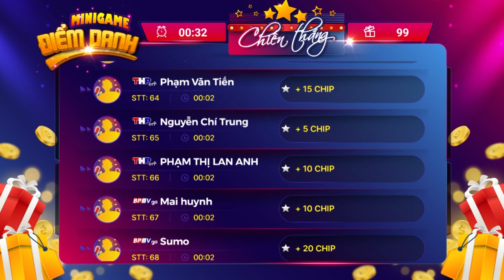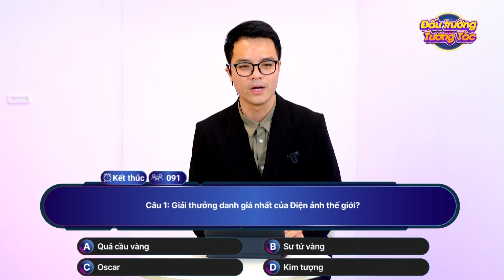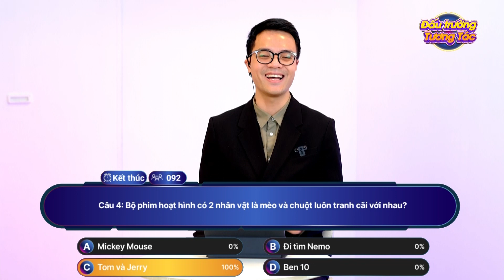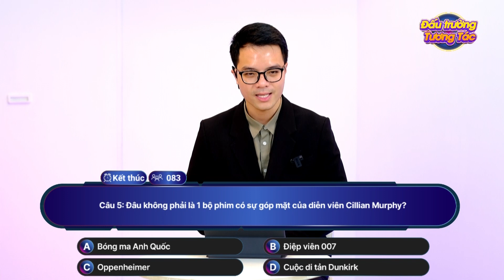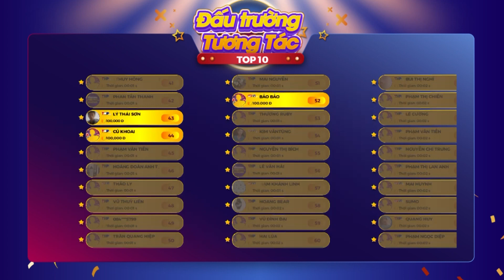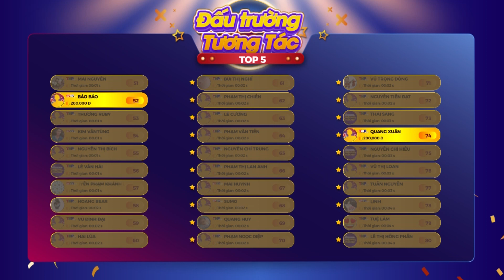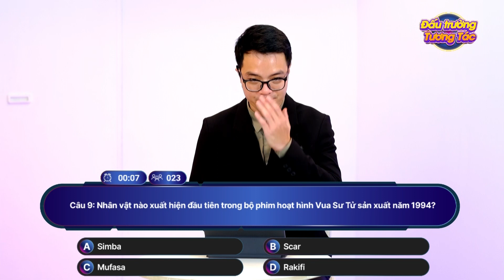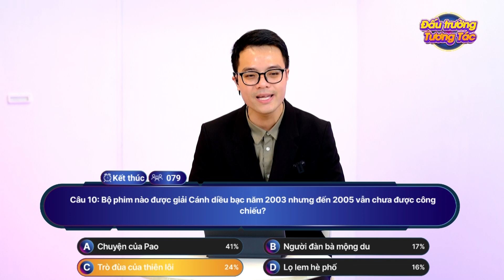Đấu Trường Tương Tác | Số 22/03/2024 | 1.000.000đ sẽ thuộc về ai ??